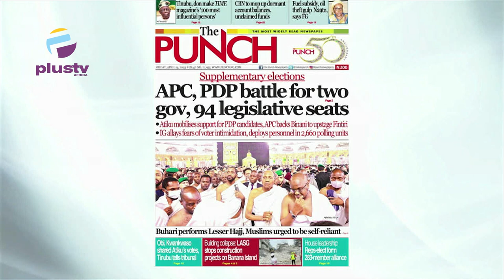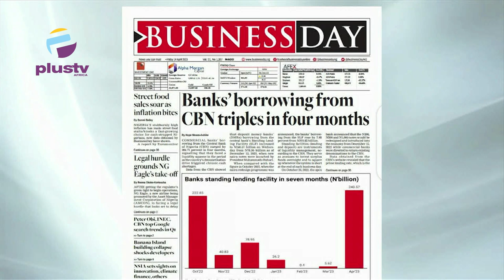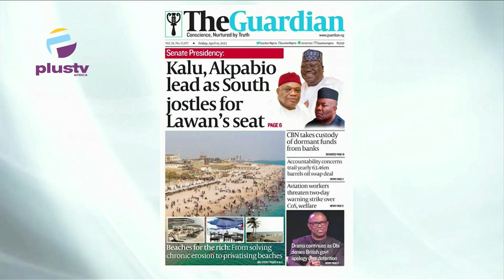Fuel Subsidy, Oil Theft Gulp N29TN - FG | Kalu, Akpabio Lead As South Jostles For Lawan's Seat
Jide Johnson, Senior Lecturer, Nigerian Institute Of Journalism Joined Justin Akadonye and Mercy Ebokpo to review the biggest stories in Newspapers today.